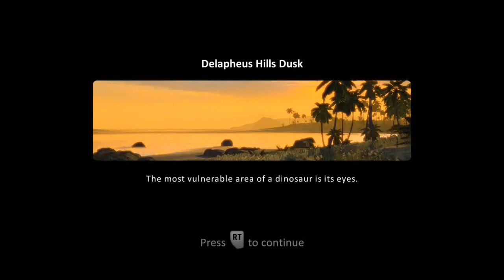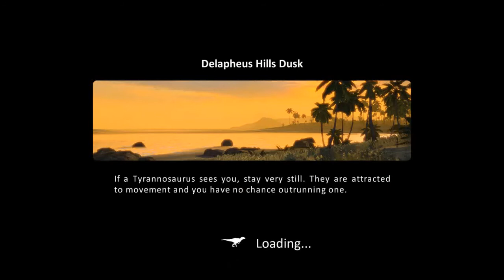Carnivores Dinosaur Hunter Reborn - Delapheus Hills Dusk Longplay